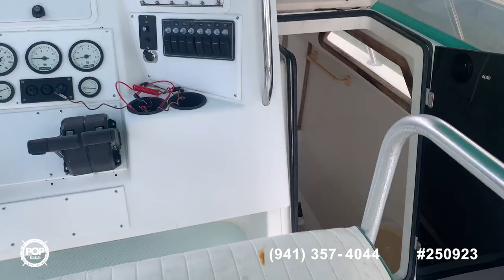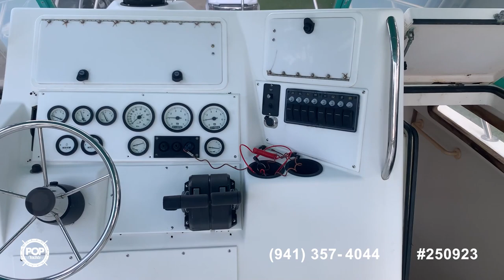Used 1996 Endeavor 33 for sale in Mary Esther, Florida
Made for the DEA to catch bad guys, could be yours to catch big ones!